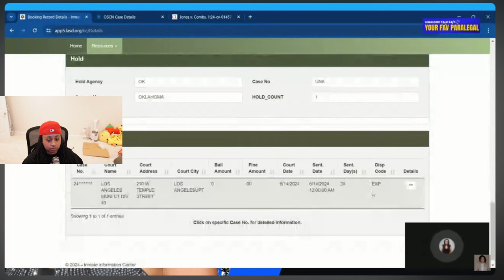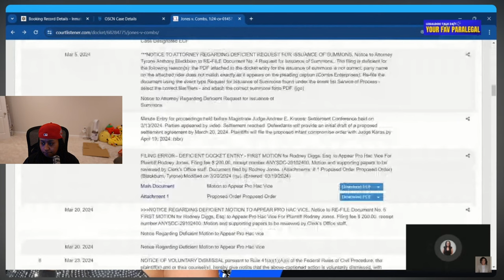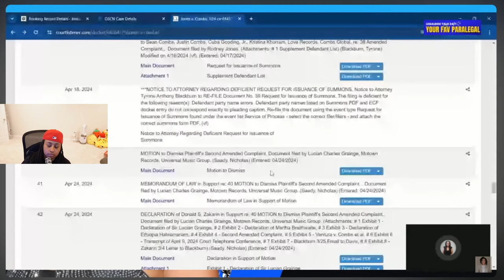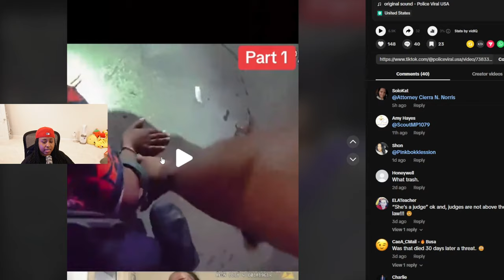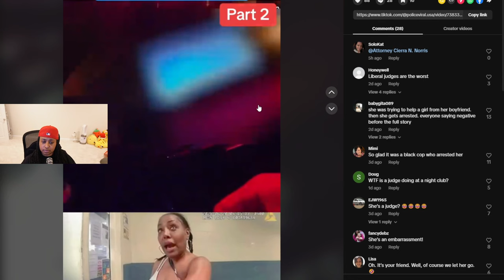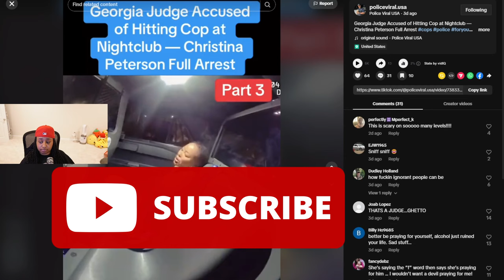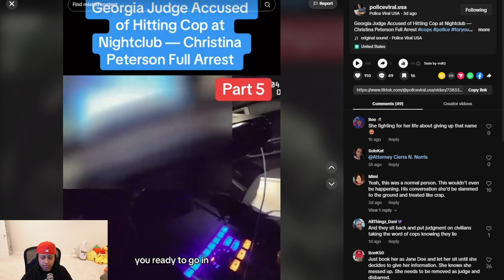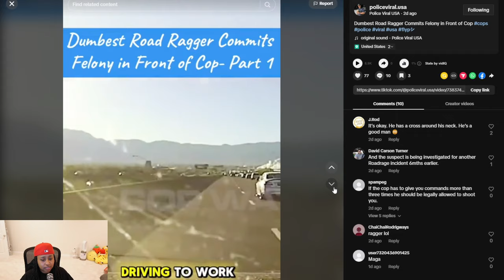Supreme Court of Georgia Judge kicked off the BENCH for 🥊 the POPO 😱 Chrisean and Diddy UPDATE 😬